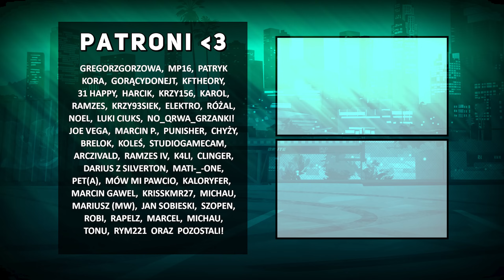LANCE TO CYMBAŁ, SERIO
🙏 Dziękuję za każdą złotówkę! (donejt)

📌 Specyfikacja Komputera:
Karta Graficzna - RTX 3070Ti   |   Procesor - Intel Core i7-11700   |   Ram - 32 GB

📌 Sprzęt, z którego korzystam:
•  Mysz G102
•  Kamera Logitech StreamCam
•  Mikrofon Rode XDM-100